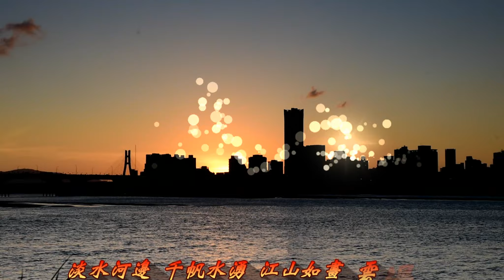大稻埕的天光 深情綿長 水姻緣 有你共唱 永照心房 淡水河邊 千帆水湧 江山如畫 雲過天清 台北 大稻埕碼頭夕照 2022-10-26 (2)